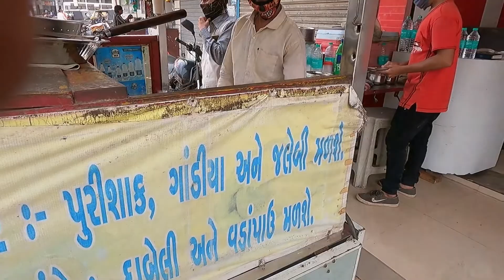Dwarkadhis temple | dwarkadhis mandir dwarka | travelerji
Dwarkadhis temple | dwarkadhis mandir |  dwarka vlog | dwarka gujarat tour travelerji